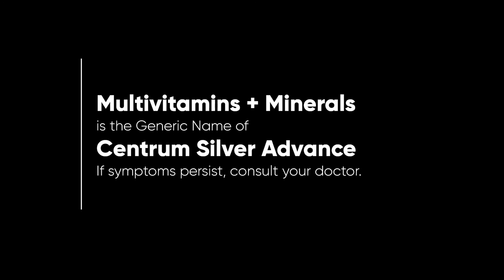Centrum Silver Advance Radio Ad Q4 2022-2023 47s (in Cebuano)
This is the Q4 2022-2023 Radio Ad for Centrum Silver Advance.
Always read the label prior to use! If symtoms persist, consult your doctor.

DRPS Two 2742: Centrum Silver Advance Radio Ad Q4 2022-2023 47s (in Cebuano)